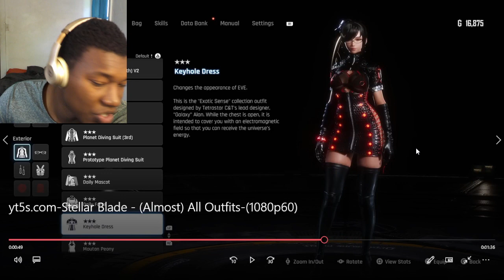Stellar Blade - (Almost) All Outfits REACTION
stellar blade gameplay,Stellar Blade,stellar blade outfits,stellar blade outfits all,stellar blade ps5,stellar blade preview